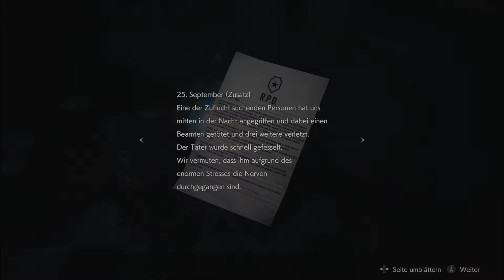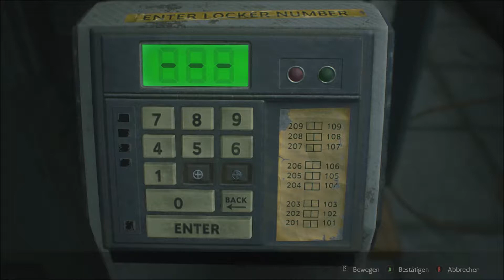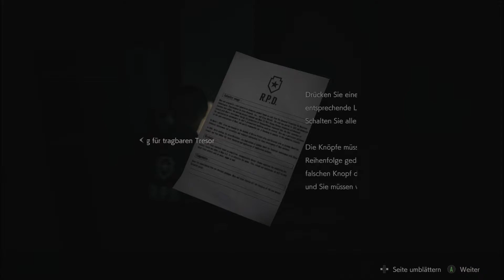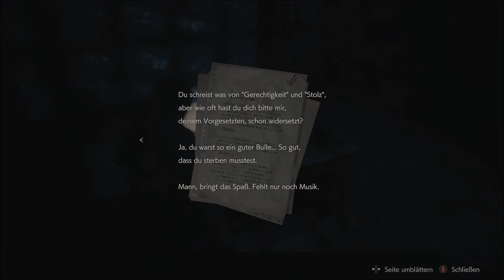Resident Evil 2 Biohazard Remake Gameplay Deutsch 2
Der Wahnsinn geht weiter

Hier mal zwei Youtube Kanäle von Bekannten.

Strelok Dima steht zwar noch am Anfang aber dort werden mehr Spiele die den 2 Weltkrieg beinhalten kommen.

Facebook: Hier sind meine Spiele augelistet und ihr könnt selbst entscheiden was ihr euch als Lets Play wünscht. Schaut vorbei und teilt mir euer Wunsch Lets Play mit,werde gerne darauf eingehen.